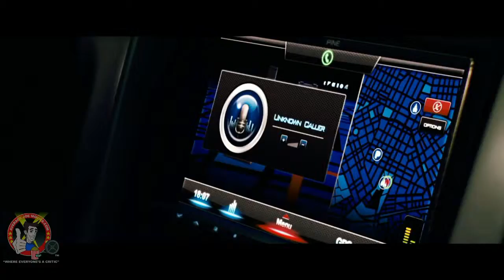Getaway Movie Trailer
"Getaway" is the gritty, heart-pounding action thriller in which former race car driver Brent Magna (Ethan Hawke) is pitted against the clock. Desperately trying to save the life of his kidnapped wife, Brent commandeers a custom Shelby Cobra Mustang, taking it and its unwitting owner (Selena Gomez) on a high-speed race against time, at the command of the mysterious villain holding his wife hostage.

Starring: Ethan Hawke, Selena Gomez, Jon Voight, Rebecca Budig, Bruce Payne